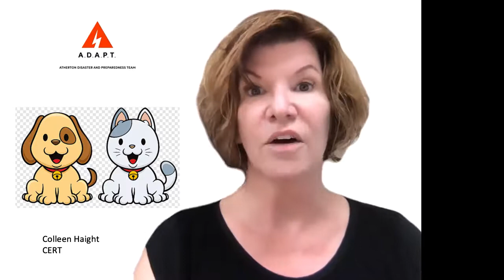What's in your Bug Out Bag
Everyone should have a Bug Out Bag: a small kit that you can grab and take with you in case you need to evacuate quickly in an emergency. Colleen Haight lists the items to include so you're ready to evacuate without leaving anything critical behind. Colleen is an A.D.A.P.T. Board member and a resident of Atherton in Area 7.